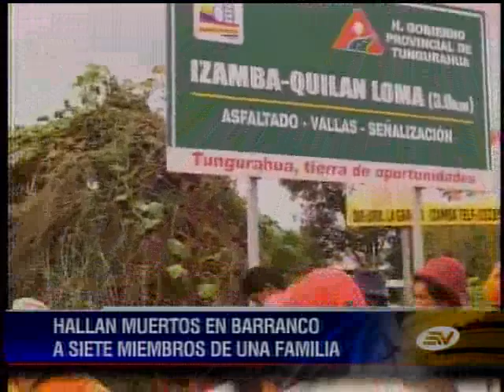Policía halló hoy los cuerpos de la familia desaparecida hace diez días